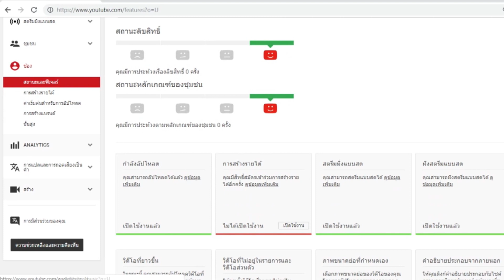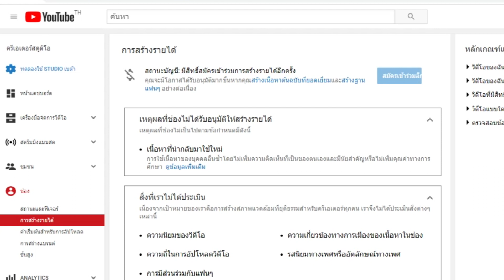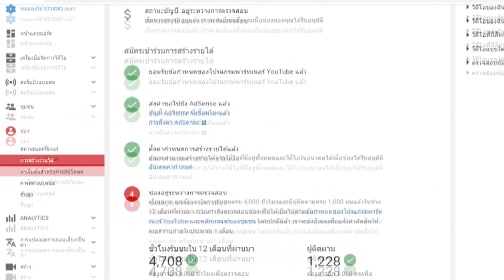ผ่านกฏยูทูปแต่เปิดสร้างรายได้ไม่ได้ เพราะนำคลิปมาทำซ้ำ เปิดสร้างรายได้ยูทูป อีกครั้ง EP2.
มาดูกันว่าการนำคลิปมาใช้ใหม่ ถึงแม้จะผ่านกฏยูทูปก็ยังไม่สามารถเปิดสร้างรายได้ๆ มาดูกันว่ายูทูปจะจัดการยังไงกับเรา และเราจะมีวิธีแก้ปัญหาอย่างไรบ้าง